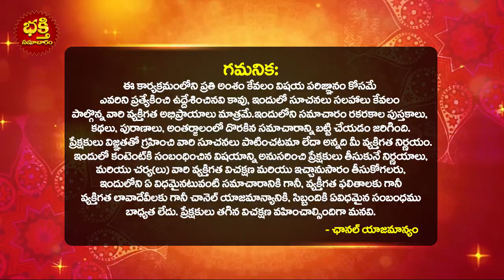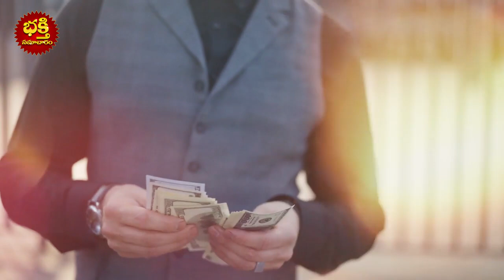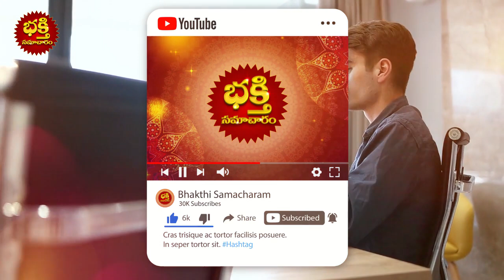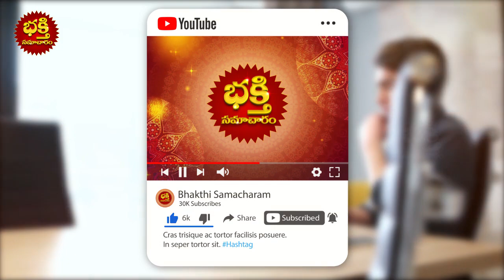THULA Rasi's February to April 2023 Horoscope Predictions తులా రాశి జాతకం LIBRA Predictions 2023 BS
THULA Rasi's February to April 2023 Horoscope Predictions | తులా రాశి జాతకం LIBRA Predictions 2023 | తులా రాశి వారికి రాబోయే 3 నెలలో జరిగే 10 అద్బుతలు ఇవే | Thula Rasi Horoscope predictions February | Tula Rasi Horoscope predictions March and April | bhakthi Samacharam